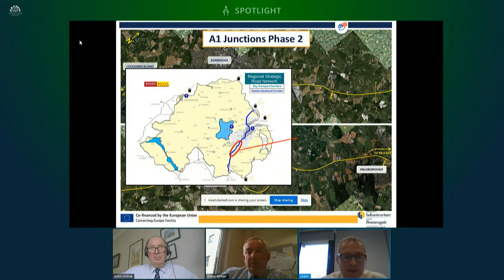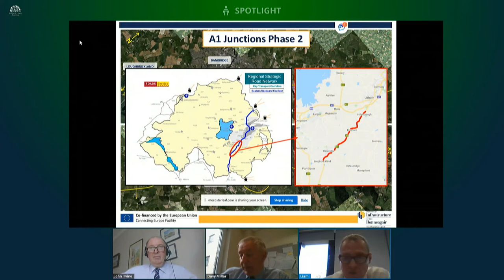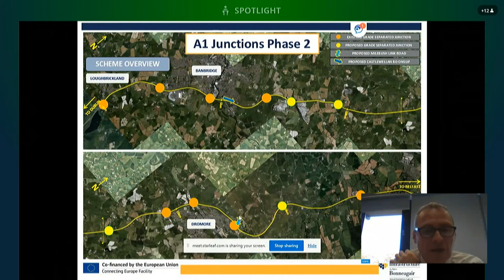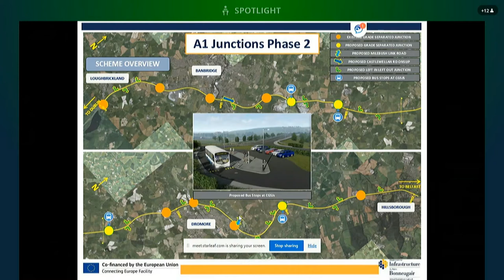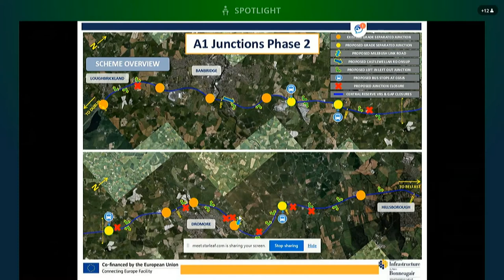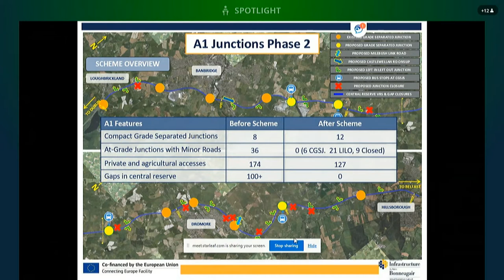Committee for Infrastructure meeting 28 April 2021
The Committee received a Departmental Briefing - Living with Water in Belfast. The Committee also discussed Statutory Legislation on Trunk Road T4 Loughbrickland to Hillsborough (A1 Junctions Phase 2) Order (Northern Ireland) 2021 and The Trunk Road T2 (Ballynahinch Bypass) Order (Northern Ireland) 2021.